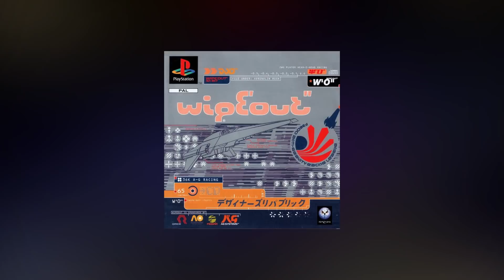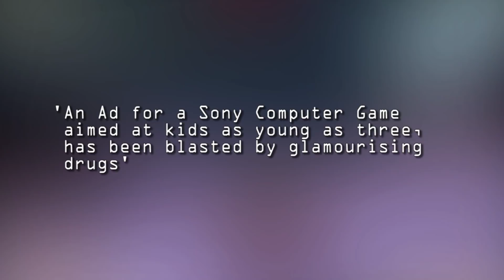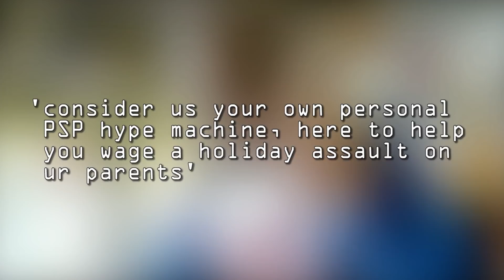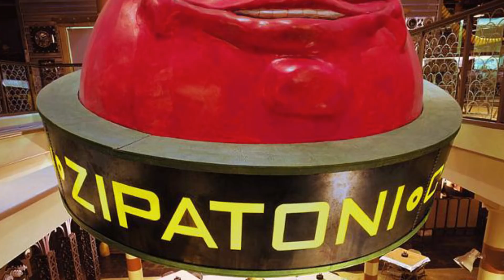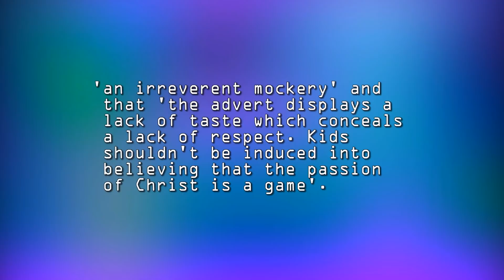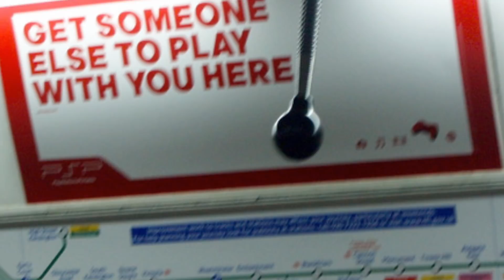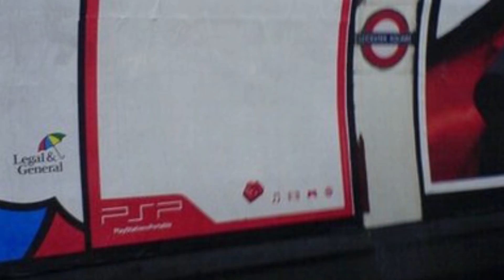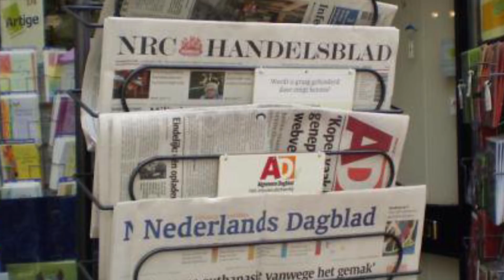😞 Sony's Disasterous Marketing Fails | Fact Hunt | Larry Bundy Jr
For helping create today's episode!

5 Suspicious Review Scores,
4 Times Nintendo Got Sued and a whole lot more.